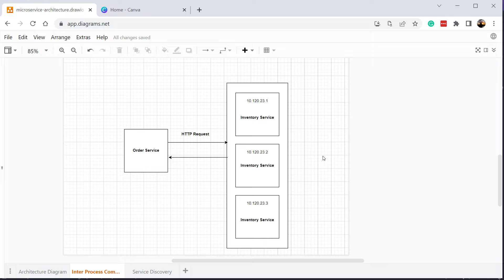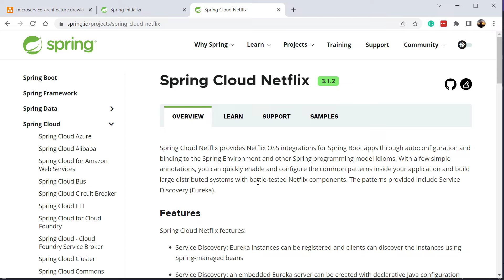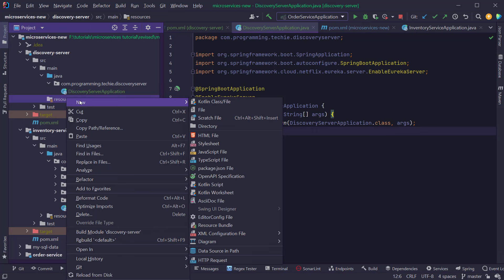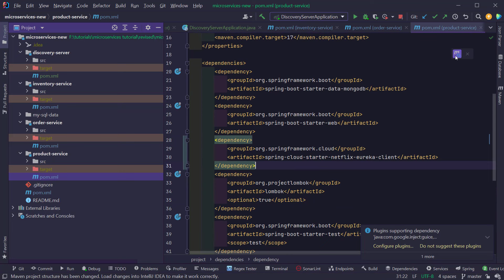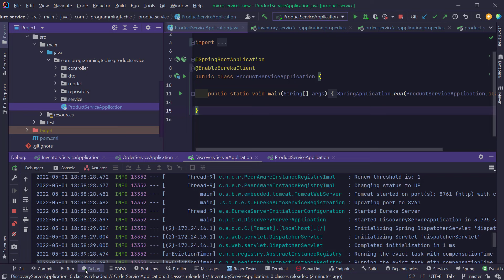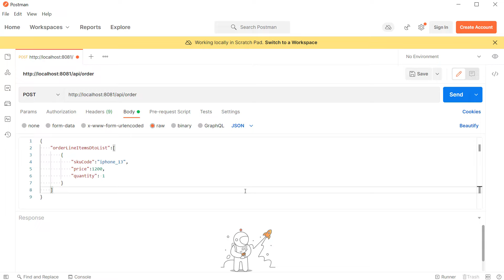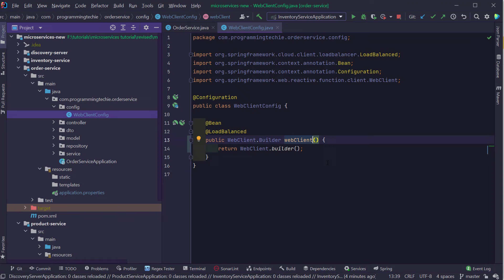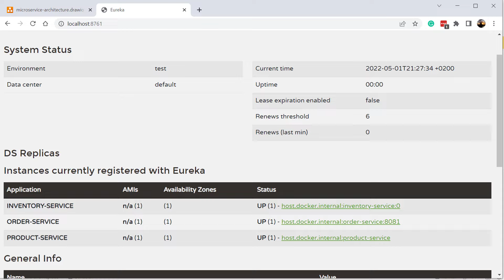Spring Boot Microservices Project Example - Part 3 | Service Discovery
⭐️⭐️You can check out other Full Stack Project Oriented Tutorials in my Channel ⭐️⭐️